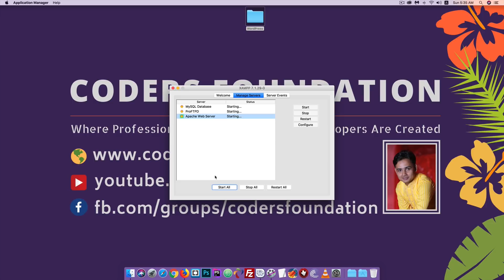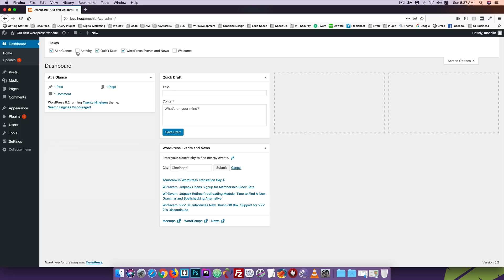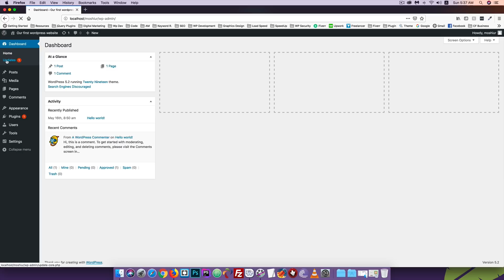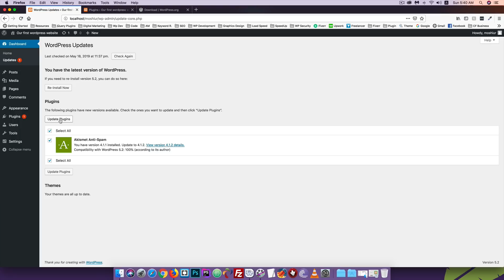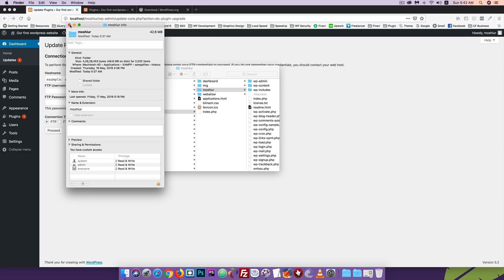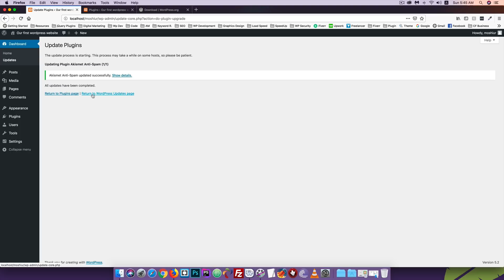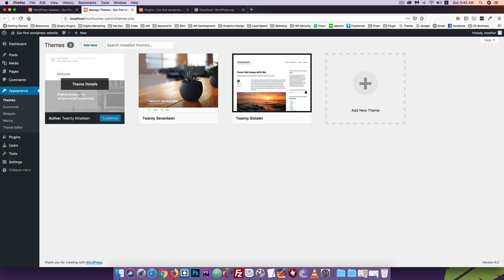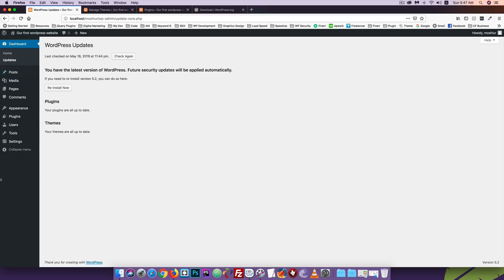WordPress Bangla Tutorial [#7] WordPress Dashboard (Home, Updates)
Share the love, spread the word:

1) Share this free course to a friend
2) Share on Facebook